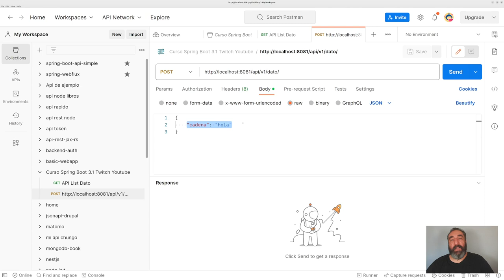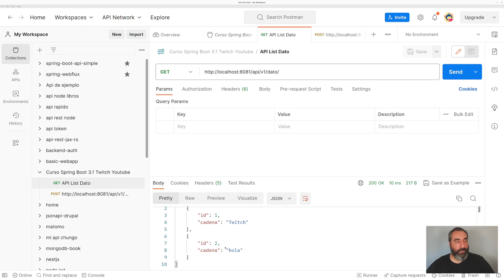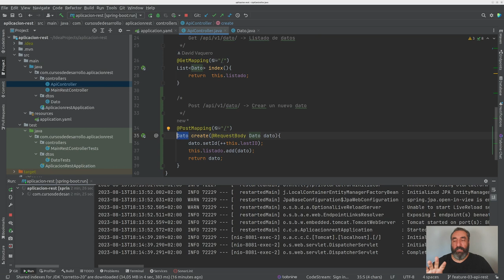API Rest: Create #9 Curso de Spring Boot - Cursos de Desarrollo